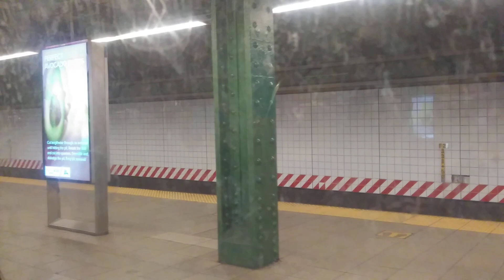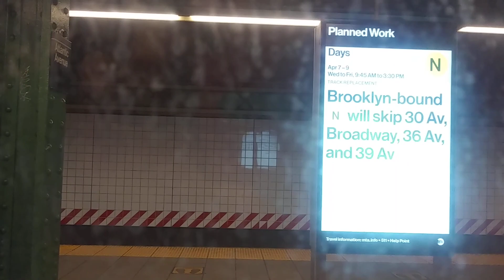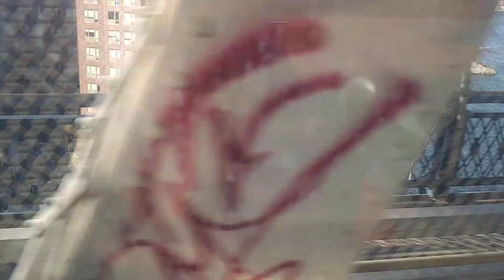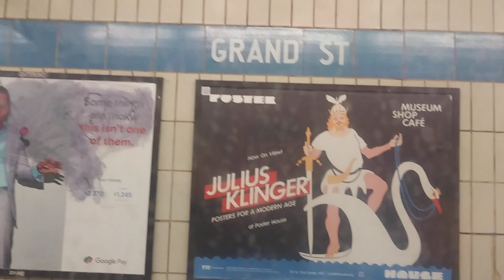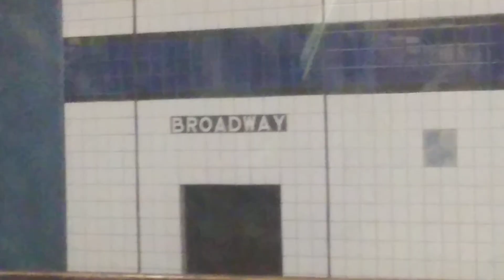NYC Subway Window View Manhattan Bound D Train to 34 Street Herald Sq